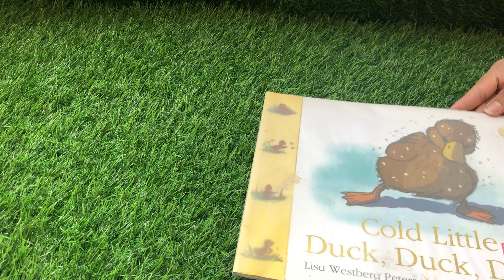cold little duck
Age : 6 months - 2 year